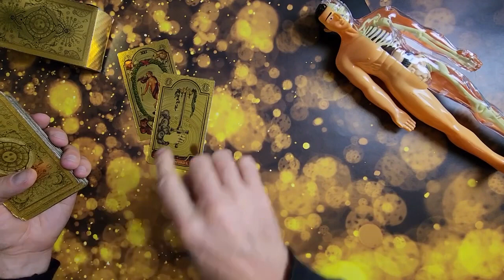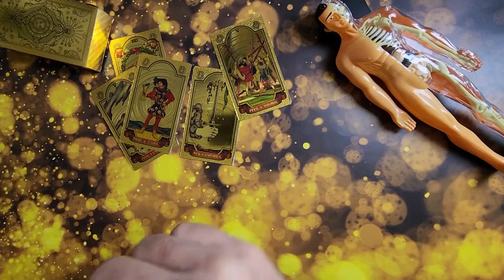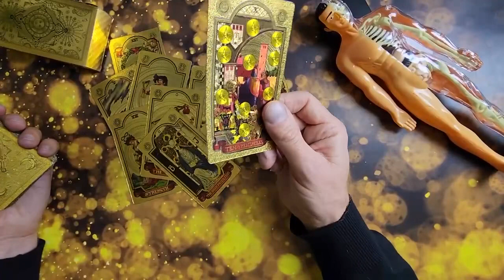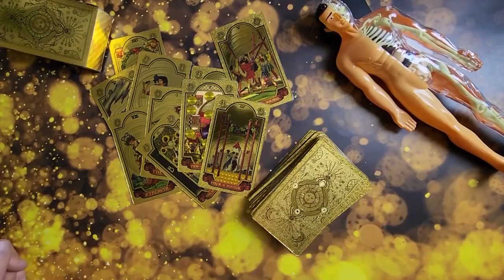Конец или начало❓гадание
🔥10 вопросов - 10 ответов! Всего за 1000 рублей!